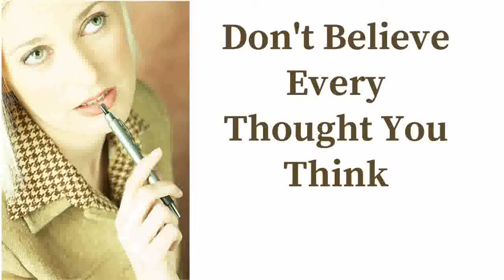Don't Believe Every Thought You think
Ever notice that sometimes the thoughts you think aren’t constructive? In this episode, we’ll look at 4 steps to discerning your thoughts and the subsequent emotions they create, so you can create the life you want versus a life you don't want.

TOPICS COVERED
8:00   –  Why it’s so important to be able to change your thoughts at will
11:35 -    The different ways people suppress thoughts and emotions
14:40 -    The 4-step process to properly digest emotions and turn them into fuel
18:45 -    The difference between true thoughts and false thoughts

MINDSTORY BLUEPRINT COURSE [ONLINE COURSE]
Retrain Your Mind in the Top
15 Empowering Core Beliefs You Need to Thrive

Helio Tropez
Award-Winning Sci Fi Novel on Amazon
Bestseller in Time Travel Fiction